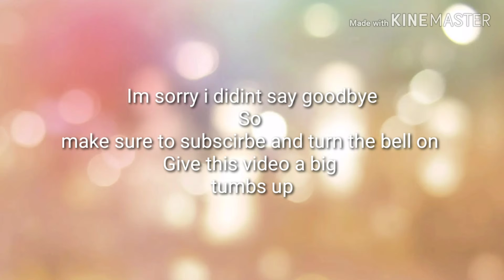Road to the DL | #2